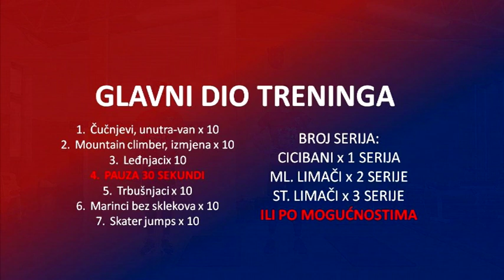Atletska škola, trening 5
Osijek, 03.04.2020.